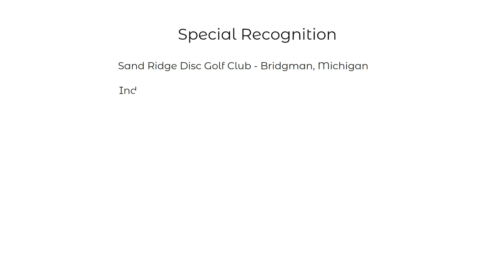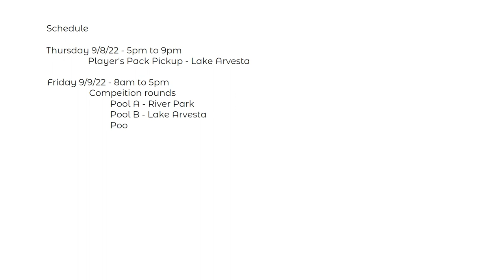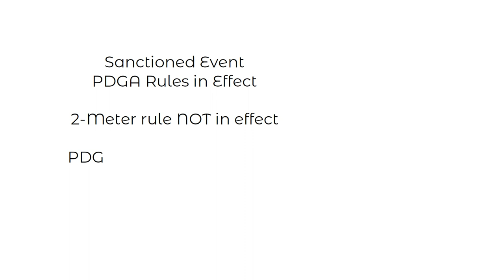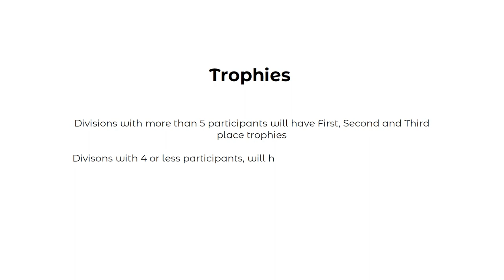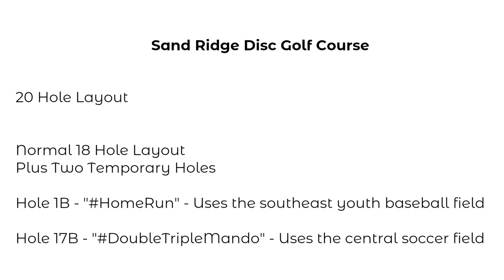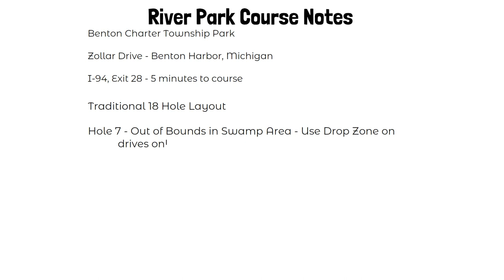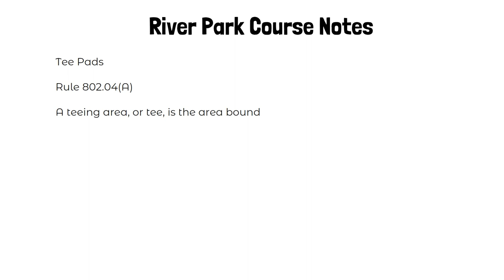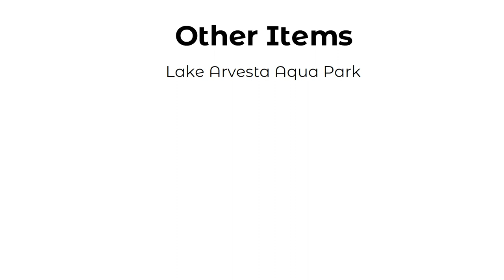3CC Players Meeting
Player's Meeting Video for the 2022 Third Coast Championship disc golf tournament in southern Michigan